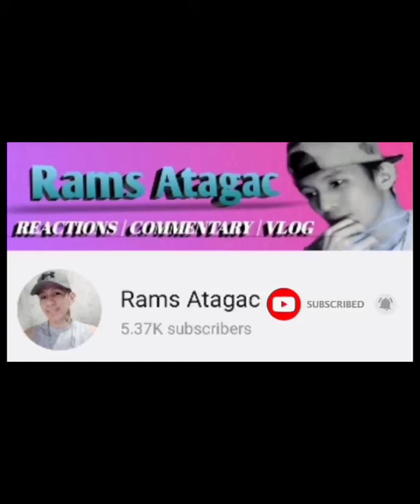REACT TO 🇰🇷 - 포레스텔라(Forestella) - Champions [불후의 명곡2 전설을 노래하다[ ( UNBELIEVABLE )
This is my reaction to 🇰🇷 FORESTELLA to the song Immortal 2 Champions Unfortunately there are parts of the video is being Paused, / Mute, because of some copyright issue and thank you for understanding.

This is a reaction video so their will be pauses/ mute and commentaries along the way.

✖ Any or all paid up products or video endorsements will be tagged accordingly as ADS.